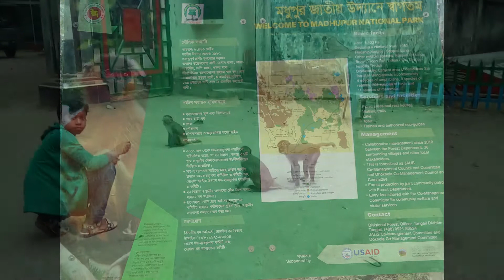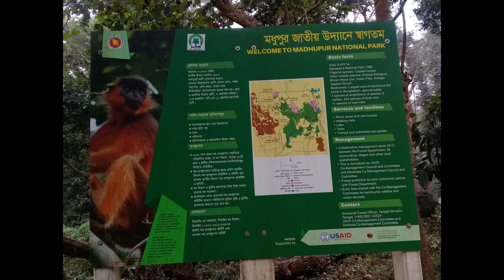মধুপুর বানরের রাজ্য-How to feed animal- Pleasure Travel to Madhupur.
বানর গুলি মানুষের হাত থেখে খাবার নিয়ে খাচ্ছে দেখতে সত্যিই অসাধারন ছিল
This channel is for pleasure travel.
It's really amazing to see monkeys eating food from human hands